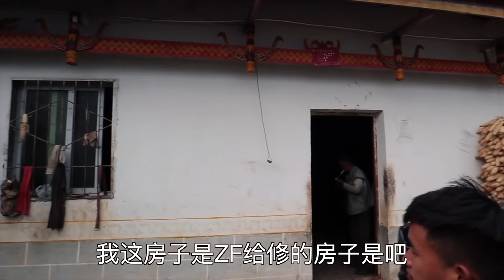83歲的残疾爺爺抚养孫子，兩人相依為命，燕子忍不住落淚了【阿偉燕子旅行記】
我们的短剧是经过认真制作的原创作品，绝对没有任何不良引导或危险行为。
阿偉和燕子去村民家拜訪，83歲的殘疾爺爺獨自一人撫養孫子，爺孫倆相依為命，生活困苦，燕子看了忍不住落淚，堅持一定要下山給孩子買一雙新鞋。

因為喜歡所以就去做，不讓人生留遺